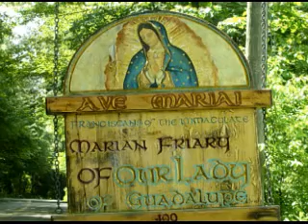Mar 12 - Homily: Drawing Living Water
Fr. Ignatius preaches on the Gospel story of the Christ's discourse with the woman at the well. Here Jesus talks about the well of living water which is Himself, true drink and true food. Ave Maria!  Friday of the Third Week in Lent -  Mass:  EF, Fac Mecum - Readings:  1st: num 20:1,3,6-18 - Gsp: joh 4:5-42